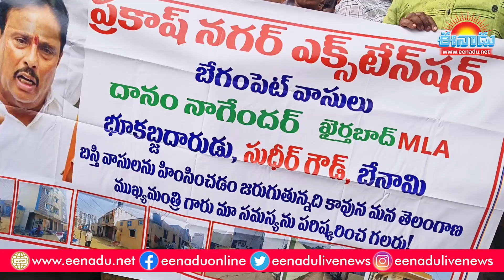ఎమ్మెల్యే దానం నాగేందర్‌ తమ భూములు కబ్జా చేశారని.. బాధితుల ఆందోళన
ఎమ్మెల్యే దానం నాగేందర్‌ తమ ఇళ్ల స్థలాలు లాక్కొని భయభ్రాంతులకు గురిచేస్తున్నారని బాధితులు ప్రజాభవన్‌ ఎదుట ఆందోళనకు దిగారు. ప్రకాశ్‌నగర్‌ ఎక్స్‌టెన్షన్‌ బేగంపేట నుంచి వచ్చిన బాధితులు ఎమ్మెల్యే తమ భూమి కబ్జా చేశారని ఆరోపించారు. తమ ఇళ్ల స్థలాలు తమకే కావాలని నినాదాలు చేశారు. అయితే.. అదే సమయంలో ఆందోళనను వీడియో తీస్తున్న దానం నాగేందర్‌ అనుచరుడు నాగరాజు అనే వ్యక్తిని బాధితులు చితకబాది పోలీసులకు అప్పగించారు. దక్షిణమండలం డీసీపీ విజయ్‌కుమార్‌కు బాధితులు ఫిర్యాదు చేశారు.